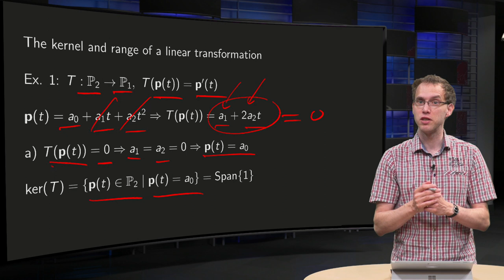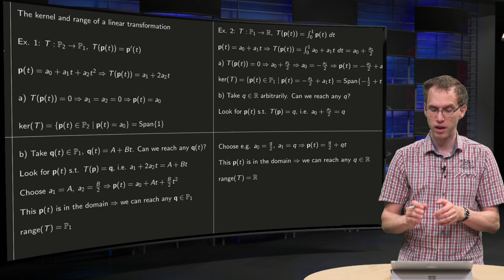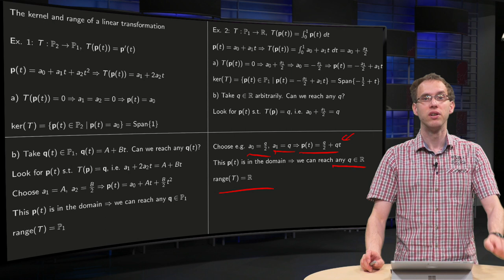The kernel and range of a transformation- example